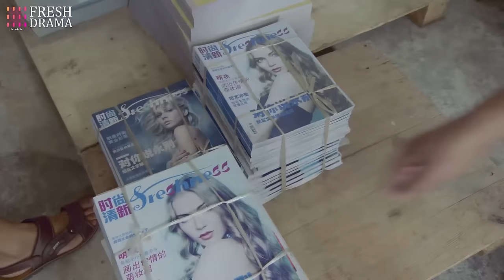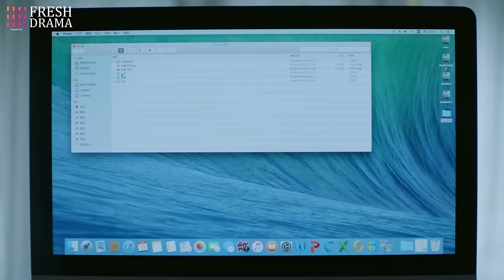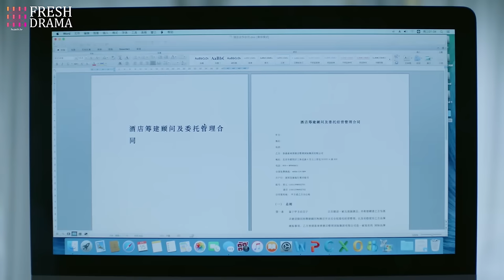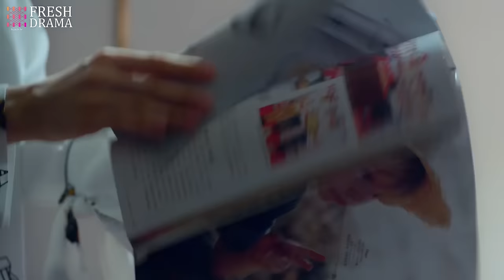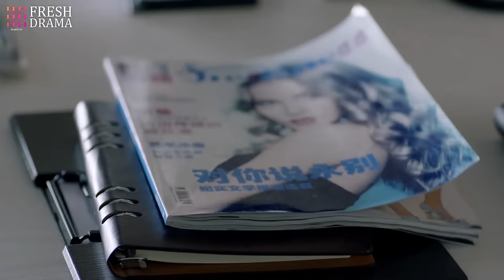【Multi-sub】EP09 The Fated Match | When the Handsome Wealthy Heir Married Her Just for Her Blood❤️‍🔥